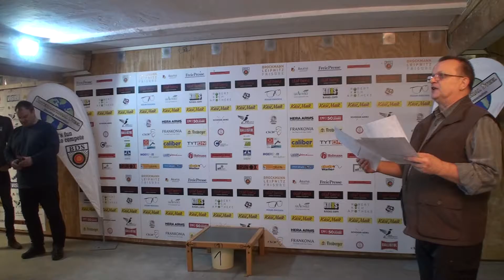ISSA L17 Rewards SGsa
Siegerehrung beim ISSA-Shootoff Langenau 2017 am 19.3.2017
Disziplin: Selbstladeflinte, any